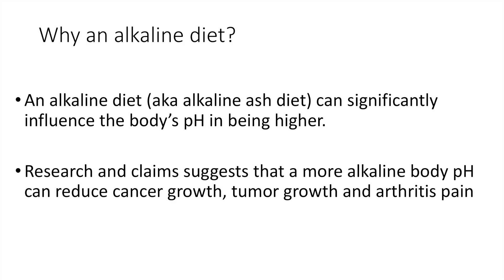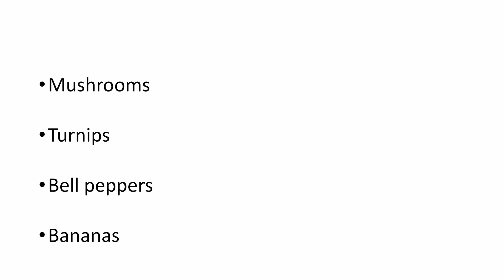Healthy Alkaline Foods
Healthy Alkaline Foods is a video that introduces the basic belief behind an alkaline diet and its role in overall heath. The video includes the positives of maintaining an alkaline diet such as increased energy, efficient digestion, weight loss, pain reduction, reduced inflammation, improved mood, and increased mental focus. The video identifies foods that are classified based on high alkaline, moderate alkaline, and low alkaline content. I hope that you enjoy this informative video.